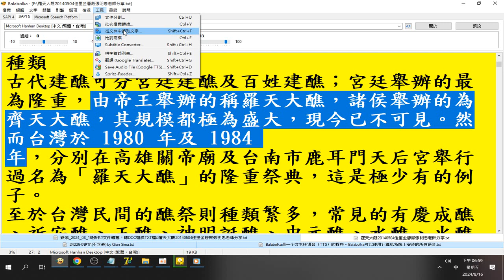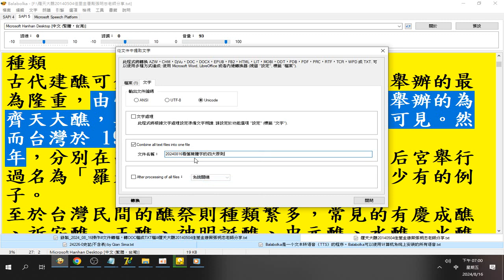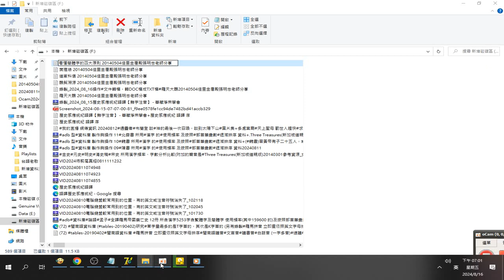看懂簡體字的四大原則 20140504佳里金唐殿張明忠老師分享(20240816操作#文件轉檔，轉DOC檔成TXT檔)